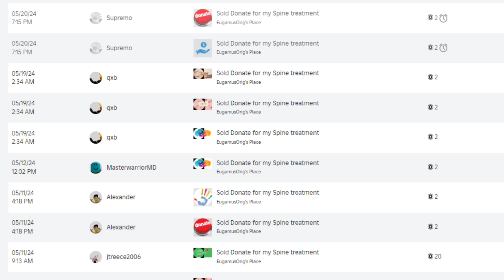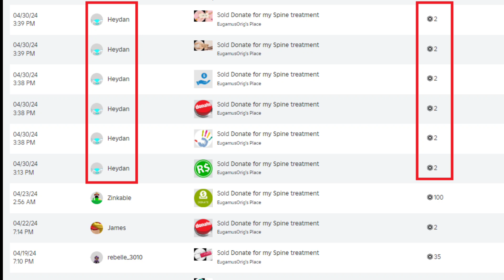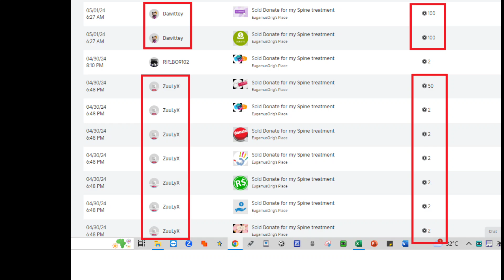I Grind 21 Days to Raise 2400 Robux. Thank you Donors! ❤️ I Got The Super Drops! -- PS99#29 06.04.24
Yay! I have now 881 subscribers 🤯🤯🤯 Thank you so much for supporting my channel! 😍

1 sub 1 love

Game: Roblox-Pet Simulator X!

I am proud f2p (free to play) ❤️

I got my free robux from Roblox-PLS DONATE 💸 game and other robux are gifted by my amazing Roblox Friends.